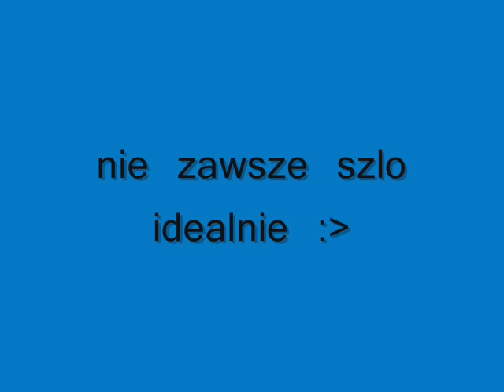SK Moszna 2010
obóz jeździecki w Mosznej. turnusy 0, 1 i 2
filmiki nagrywały Agata i Kaśka, dzięki dziewczyny :D